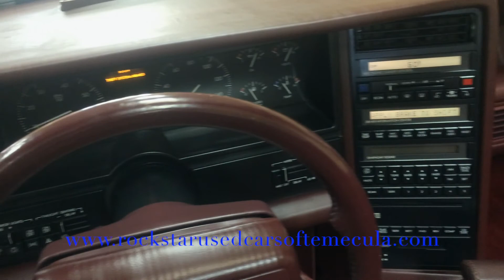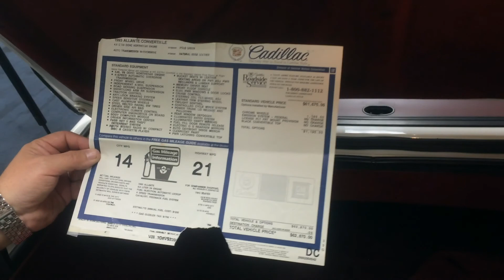1993 Cadillac Allante Convertible!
Super clean, ONE OWNER, original miles! fully loaded, alloy wheels, leather looks great! Some wear on the driver seat, this car has been maintained well, and looks just as good as it did brand NEW! *All prices are based on cash and do not include license, taxes and documentation charges. Prices for financing may vary according to customer credit history*

Special deal only in the month of ROCKtober!